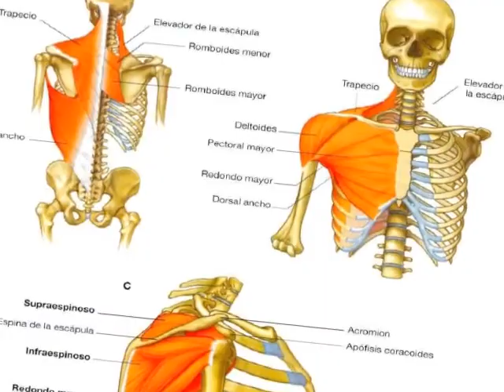Hombro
Hombro, articulacion, musculo y lesion. TD1 Centro de formacion Sanjo.